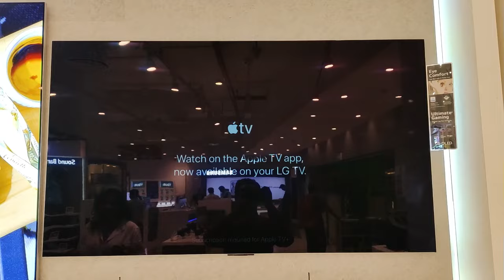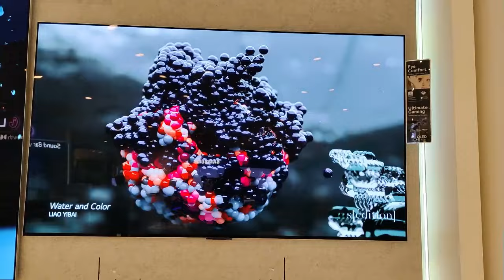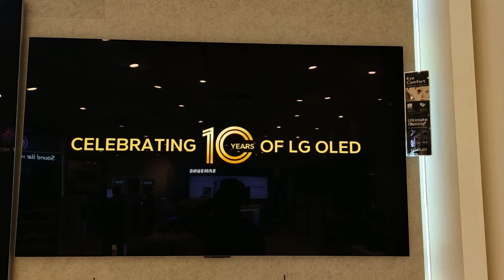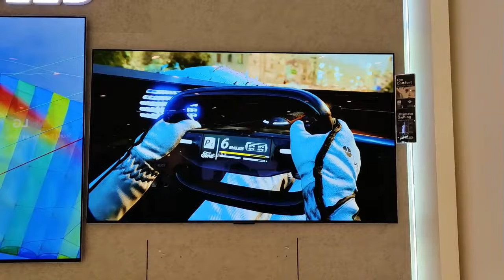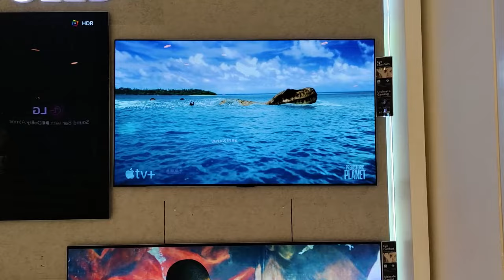LG 55G2 OLED TV | BEST OLED TV 2024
• LG 55 inches 4K Ultra HD Smart OLED TV 55A3PSA

• LG 55 inches 4K Ultra HD Smart OLED TV 55C2PSC

• LG 55 inches 4K Ultra HD Smart OLED TV 55B2PSA

• LG 55 inches Objet Collection LX1 Posé Series 4K Ultra HD Smart

• LG 55 inches 4K Ultra HD Smart NanoCell TV 55NANO73SQA (Ashed Blue)

• Topic :-
best oled tv 2024
best oled tvs 2024
best tv 2024
oled tvs 2024
2024 oled tvs
oled tv 2024
top oled tvs 2024
oled tv reviews 2024
brightest oled tv 2024
the 5 best oled tvs of 2024
+best smart tv 2024
best 4k tvs 2024
top 5 best oled tvs of 2024
best 2024 tv
best oled tvs of 2024
oled tv review
lg g3 oled
best smart tvs 2024
ces 2024
2024 oled
lg g2
lg g2 oled
lg g2 oled tv
g g2 review oled
lg 55g2 oled tv
oled,lg
lg oled tv
lg g2 oled review
lg g2 review
best oled tv
lg oled
lg g2 oled tv review
lg g2 oled unboxing
led tv,oled tv
mini led vs oled
large tv
best 4k tv
lg mini led tv
lg tv
lg tv hidden features
lg oled tips
lg oled secret menus
best bright room tv 2024
65 inch tv
2024 tvs new model
ces 2024 tvs
Sikandar Mansuri